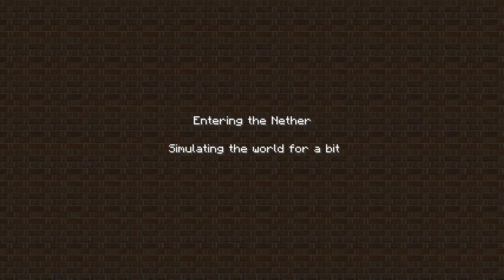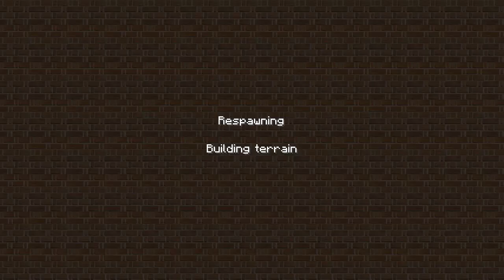Let's Play Minecraft Adventures #155 - Zigarettenhalter